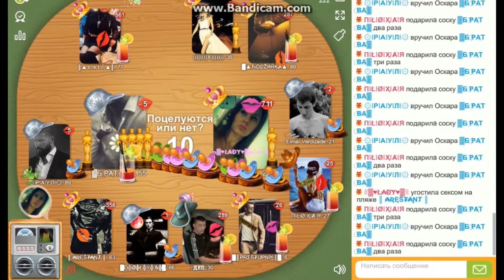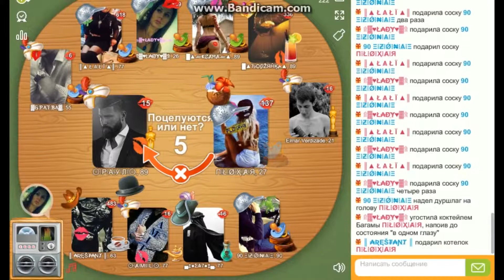ok.ru butulka ZONA vs PLOXAYA, LALI, LADY #5